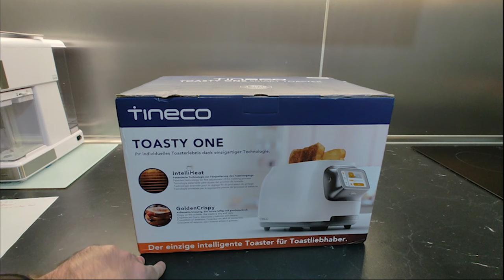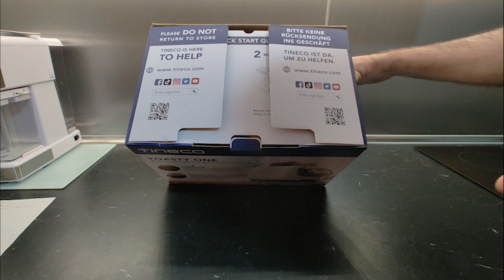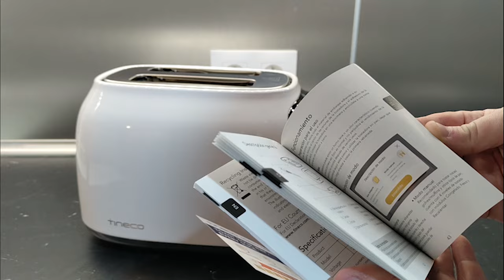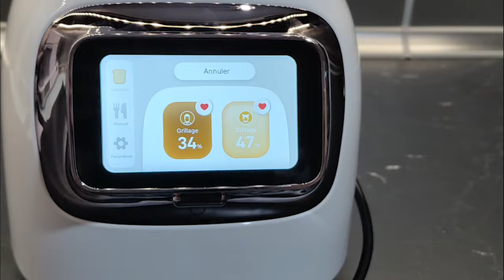Tineco Toasty One , le grille-pain intelligent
Bonjour à toutes et à tous, c'est Sébastien,
aujourd'hui je vous présente le test du toasty one  !

✴️Le code « autoT » donnera -40 EUR sur le Toasty One sur le site officiel

299 EUR au lieu de 339 EUR❗❗❗